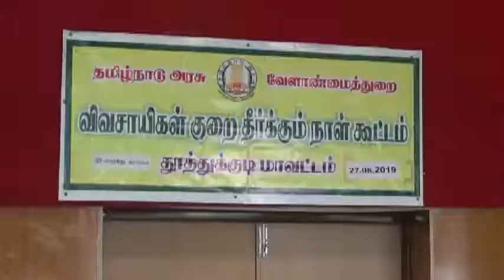குலையன்கரிசல் விவசாயிகள் எரிவாயு குழாய் பணிக்கு எதிர்ப்பு